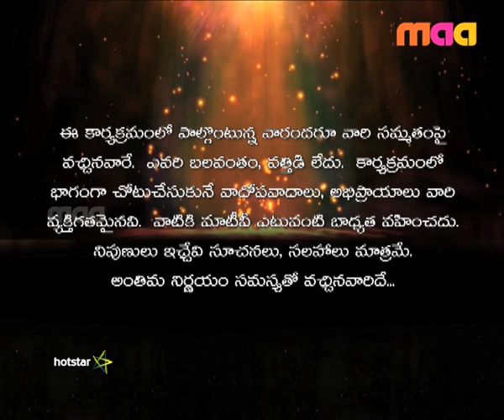Samsaram Oka Chadarangam - Episode 213 : Padmavathy Seeks Help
Padmavathy has deserted her husband, Srinivas . After she deserted him, Srinivas has got married again to other women. Now, Padmavathy is seeking help in getting Srinivas to pay monetary compensation for her daughter.